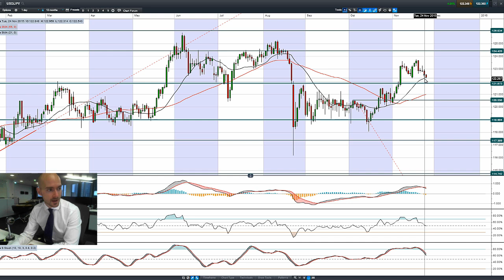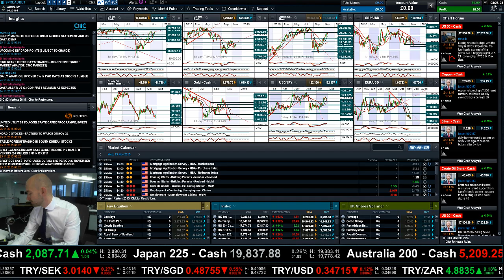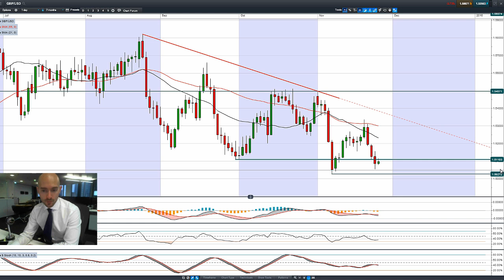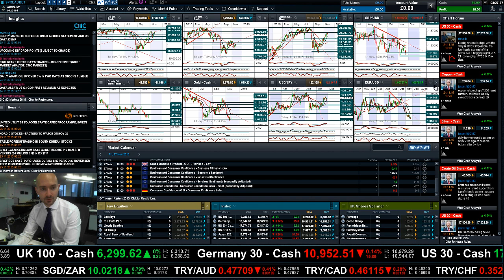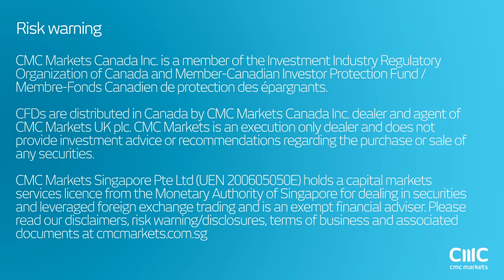What's next for the markets after Turkey downs Russian war plane? CMC Markets 25th Nov